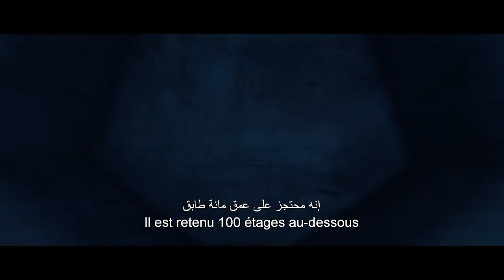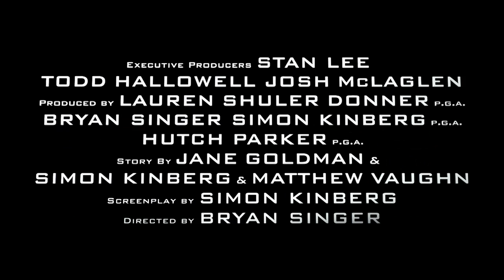X-Men: Days of Future Past Official Trailer with Hugh Jackman Greet - 20th Century FOX HD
In Cinemas May 22nd!